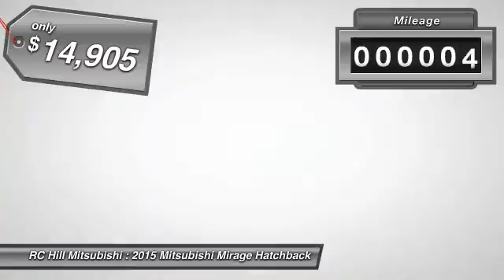2015 Mitsubishi Mirage DeLand Daytona Orlando N6904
2015 Mitsubishi Mirage DE - $14905

Lifetime Warranty Included in our price on all New Mitsubishis. Please read for the Options and Features on this model. MITSUBISHI MIRAGE DE COLOR:INFRARED TRIM: BLACK 1.2L DOHC 3CYL MIVEC CONTINUOUSLY VARIABLE TRANSMISSION FULL TANK OF GAS